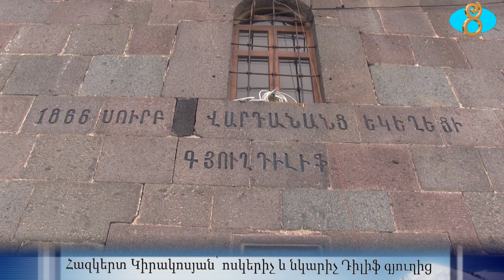Аскерт Киракосян- талант из села Дилиф. Հազկերտ Կիրակոսյան՝ ոսկերիչ և նկարիչ Դիլիֆ գյուղից